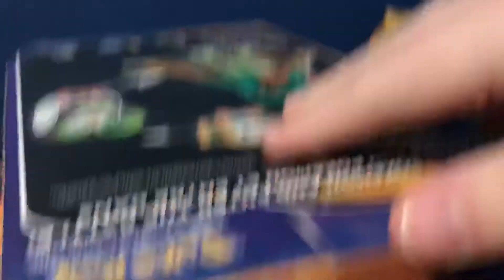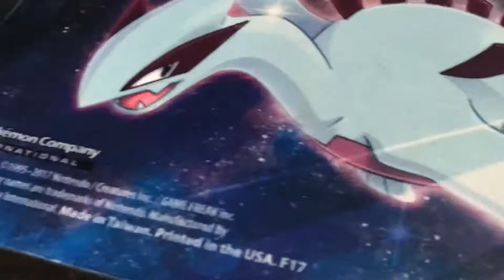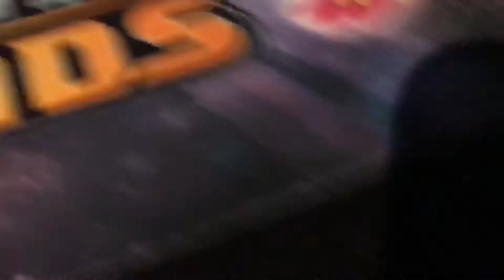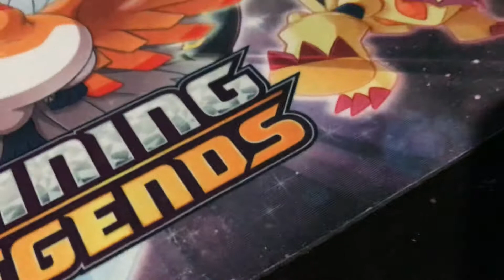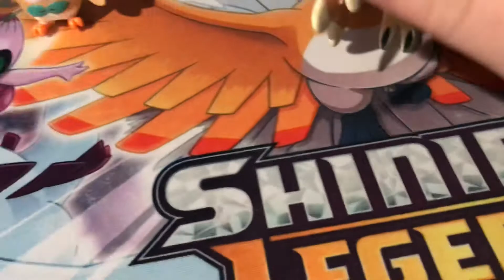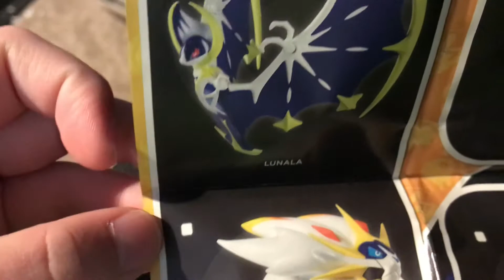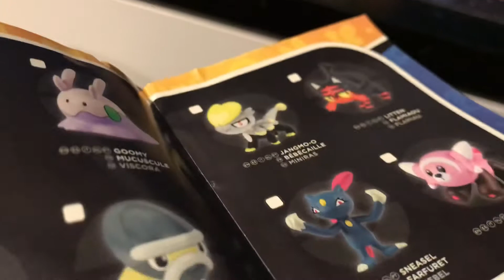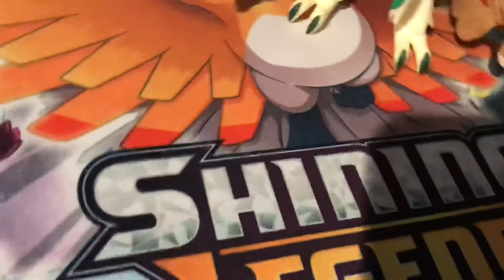TOMY Decidueye figure review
I was shocked to see this in toys r us because the toys r us near me never has anything good

Now I have a great figure of archer birb